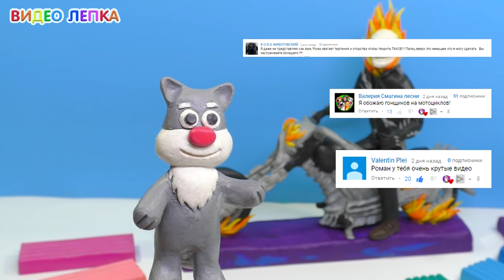ЛЕПИМ ПРИЗРАЧНОГО ГОНЩИКА ИЗ ПЛАСТИЛИНА | GHOST RIDER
В этом видео я покажу как слепить Призрачного гонщика из пластилина. Мы слепим фигурку из пластилина с использованием каркаса из алюминиевой проволоки. Это ускоренное видео по лепке из пластилина. Для лепки такой фигурки советуем брать обычный пластилин.